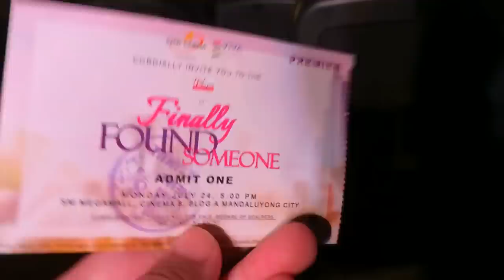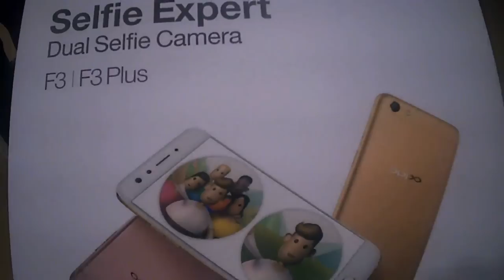'Finally Found Someone' Premiere Night with Sarah Geronimo and cast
This video is about the premiere night of the movie 'Finally Found Someone' starring Sarah Geronimo and John Lloyd Cruz from Star Cinema and Viva Films held last July 24, 2017 at Cinema 8 in SM Megamall.

Being fans of their love team, we could not let this by. So when we were given the opportunity for the exclusive premiere night courtesy of our friends from Oppo.

Sarah Geronimo gets a birthday surprise from her OPPO Family

The wait is finally over! Showing na ang bagong movie ng AshLloyd sa July 26. This Premiere Night is also the salubong sa Birthday ni SARAH Geronimo

Sarah Geronimo at John Lloyd Cruz Finally Found Someone Premiere Night dinagsa ng maraming fans

Sarah Geronimo very thankful sa kanyang OPPO family sa pag-support ng movie.

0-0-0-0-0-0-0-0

We read and appreciate all of your comments - it means a lot to us. ;)